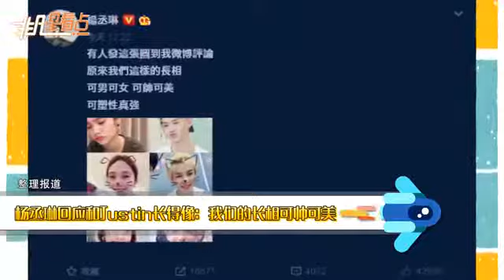賈富貴親姐姐無誤！楊丞琳回應：我們的長相可帥可美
楊丞琳在網上曬出一組自己和Justin黃明昊的對比照，笑言：原來我們這樣的長相，可男可女，可帥可美，可塑性真強！早前Justin在《偶像練習生》節目中就曾表示，如果自己有妹妹，那長得肯定很像楊丞琳。網友紛紛表示：“我的天，是賈富貴的親姐姐無誤了”?“哈哈哈哈李榮浩老師怎麼看？”